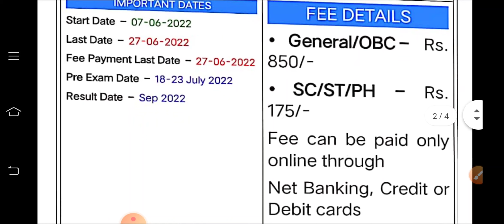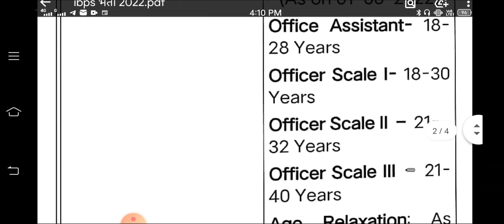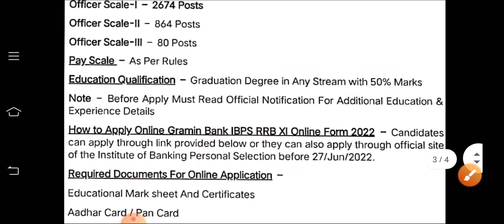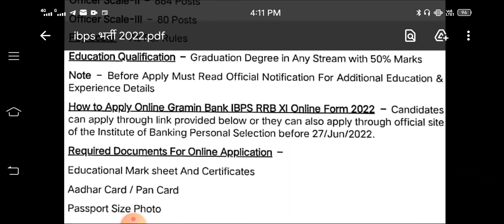ibps | ibps clerk notification 2022 | ibps rrb bharti 2022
GDS Result 2022 Kab Aayega || GDS Merit List 2022 Kab Kab Aayegi || GDS Cut Off 2022 || Dak Sevak
 ग्रामीण डाक सेवक Cut Off 2022 कितने नम्बर पर होगा चयन ??

1. India Post GDS 2022 Ka Cut Off Kitna Jayega
2. India Post GDS 2022 Ka Cut Off
3. India Post GDS 2022 Ka Cut Off Kitna Ja sakta hai
4. India Post GDS 2022 Expected Cut Off
5. India Post GDS 2022 Merit Kitni ja sakti hain
6. India Post GDS 2022 Merit kitna jaayega
7. Gramin Dak sevak Cut off 2022
8. Gramin Dak sevak Expected Cut Off 2022
9.Gramin Dak sevak 2022 Cut Off
10.Gramin Dak sevak 2022 Expected Cut Off
11. Gramin Dak sevak 2022 Ki Merit Kitna Jayega
12. Gramin Dak sevak cut off 2022 Expected
13. ग्रामीण डाक सेवक 20202 की मेरिट लिस्ट कितने नम्बर पर जाएगी ?
14. ग्रामीण डाक सेवक भर्ती 2022 Merit List